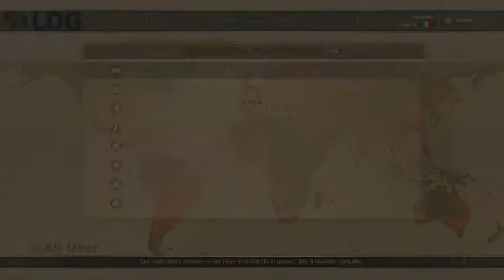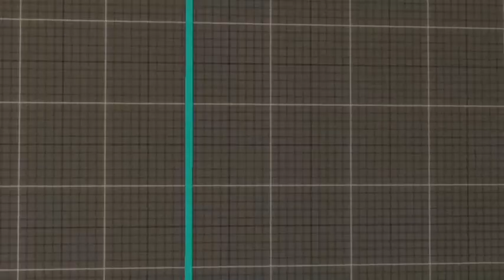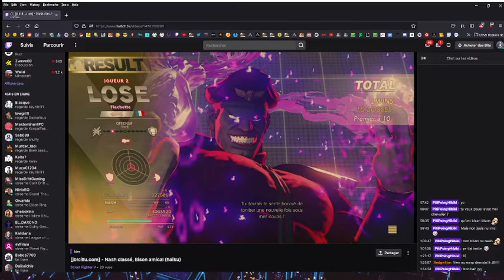SF5 - Flechette Vs PPH FT10 - Mon bourage ne lui plait pas !